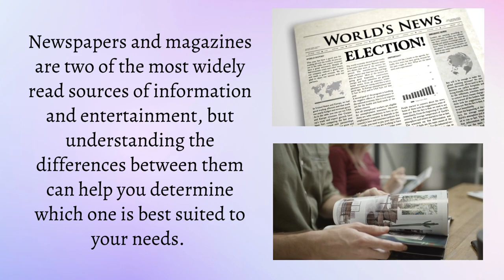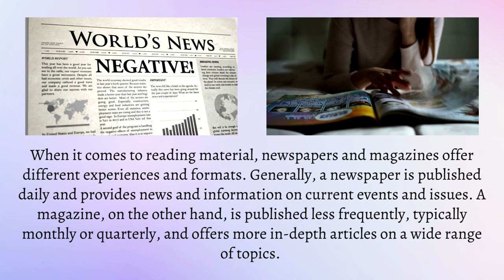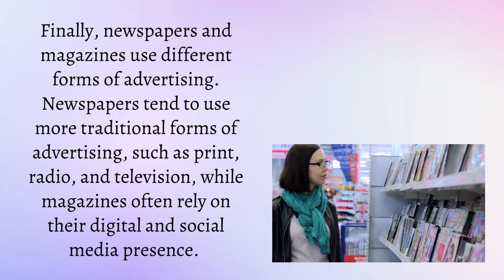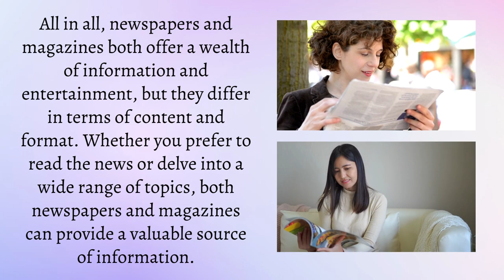Difference Between Newspaper and Magazine | Publications Galore: Newspapers vs. Magazines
Are you unsure of the differences between newspapers and magazines? Then this video is for you! We’ll explore the key differences in terms of content, format, audience, production frequency and cost. From print to digital versions, this video will give you a comprehensive overview of both media types. Find out which one is better suited for your information needs - watch now!